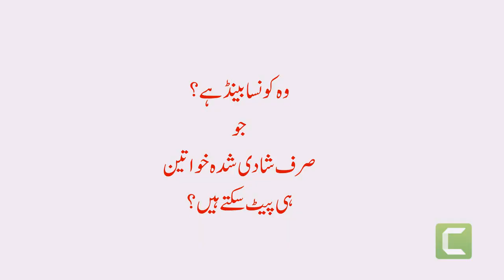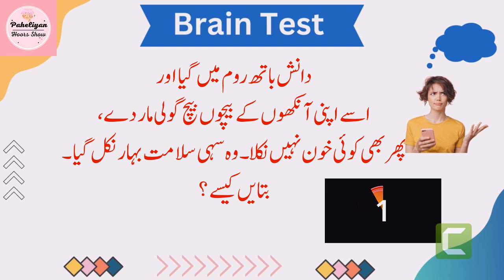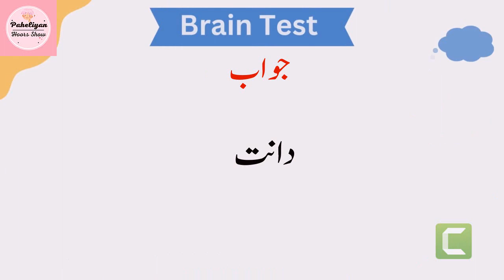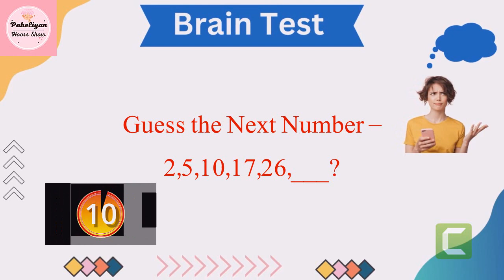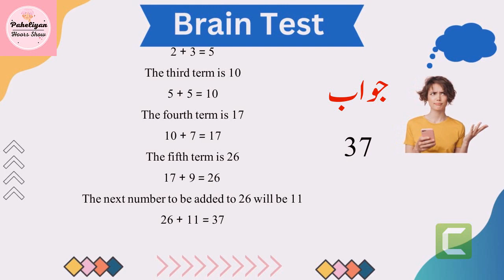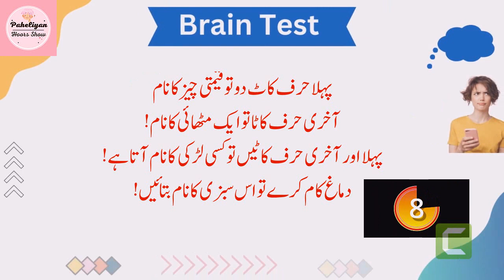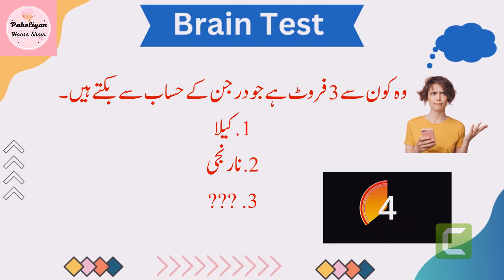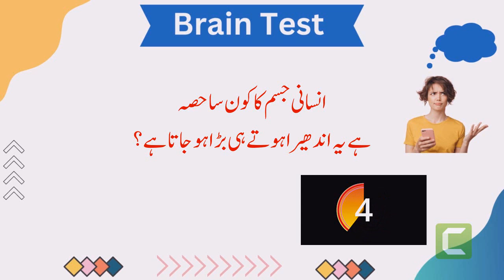Paheliyan In Urdu With Answer - Riddles In Urdu - General Knowledge - Urdu Paheliyan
Welcome to "Riddles In Urdu - General Knowledge"! Get ready to test your brainpower and expand your knowledge with this exciting collection of riddles in the Urdu language. This YouTube series is designed to challenge your thinking skills while providing interesting insights into various subjects.

In each episode, we will present a series of mind-boggling riddles in Urdu, covering a wide range of topics such as history, science, geography, literature, and much more. Whether you're a riddle enthusiast or simply eager to enhance your general knowledge, this series offers a fun and engaging way to exercise your brain and learn something new.

Join us on this intellectual journey as we explore the fascinating world of riddles. Sharpen your wit, think outside the box, and put your problem-solving abilities to the test. You'll have the opportunity to solve each riddle before we reveal the answer, giving you a chance to challenge yourself and compete with friends and family.

Our knowledgeable hosts will provide explanations and additional facts related to each riddle, ensuring that you not only enjoy the experience but also gain valuable knowledge along the way. With each episode, you'll become more adept at deciphering clues, making connections, and unraveling the mysteries hidden within the riddles.

Don't miss out on this unique blend of entertainment and education that will keep you engaged and informed. Join our vibrant community of riddle enthusiasts, share your answers in the comments, and interact with fellow viewers.

So, are you ready to put your thinking cap on? Let's dive into the world of riddles, challenge our minds, and explore the vast realm of general knowledge. Get ready for an exciting and intellectually stimulating experience with "Riddles In Urdu - General Knowledge"!

Note: This YouTube series is primarily conducted in the Urdu language, catering to Urdu-speaking viewers who are interested in riddles and expanding their general knowledge.